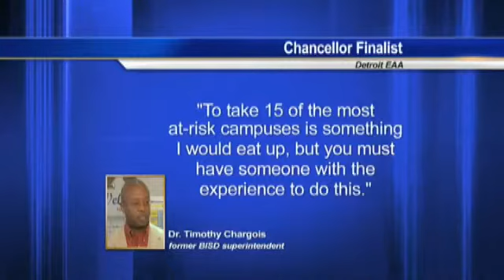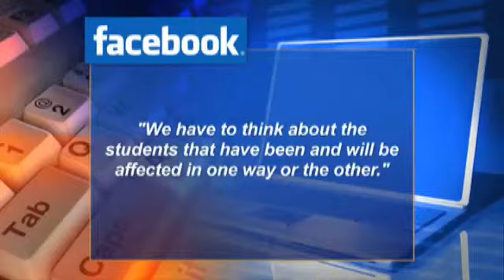Dr. Chargois finalist for new position in Detr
DETROIT - Former BISD superintendent Dr. Timothy Chargois is one of four finalists for chancellor of the state-run Education Achievement Authority district created to turn around 15 of the lowest-achieving schools in Detroit, according to information provided to KFDM News by the EAA communications director, Mario Morrow.
Dr. Chargois left BISD with a voluntary separation agreement. The Texas Education Agency named Vern Butler interim superintendent to replace Dr. Chargois and appointed a Board of Managers to replace the seven trustees following TEA reports citing mismanagement in BISD and a loss of public trust.
Morrow tells us Dr. Chargois interviewed with a committee of three EAA board members Monday morning. The interview lasted about 1 1/2 hours. There are three other finalists, including the interim chancellor. Morrow says the process for naming a sole finalist is moving quickly. The board is scheduled to meet at 12:30 p.m Wednesday.
Morrow told us that during his interview, Dr. Chargois said about BISD, "Politically, there were some differences, but I believe it's never right to bad-mouth people."
Morrow told us Dr. Chargois also said, "I understand what it is to struggle, and I understand what is needed for the children in Detroit."
Morrow said when asked about the EAA, Dr. Chargois answered, "To take 15 of the most at-risk campuses is something I would eat up, but you must have someone with the experience to do this."
The previous chancellor of the EAA announced his resignation several months ago.
Michigan created the Education Achievement Authority to improve the education at 15 of the lowest-achieving schools in Detroit.
The Education Achievement Authority of Michigan was created to turn around the academic performance of students in the state's lowest achieving schools. The EAA is in its second year of operating 15 schools in Detroit, nine elementary/middles schools - three are charters and six high schools.
EAA students attend school for 210 days a year, 40 more days than other Michigan students attend traditional public schools. Education Achievement Authority began its first semester in Aug. 2012 and students have made substantial academic progress with EAA's longer school day and year and its more intensive, student-focused education program, with 59 percent of students achieving 1.5 or more year's growth in reading and 58 percent of students achieving 1.5 or more year's growth in math.
Each student is provided an assessment and their teacher develops an individual learning plan. Students learn at their pace